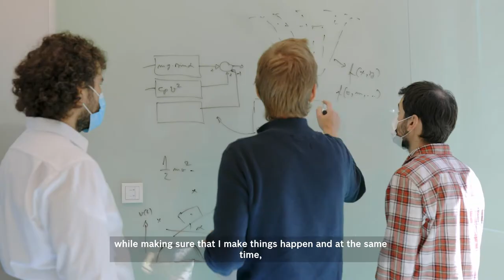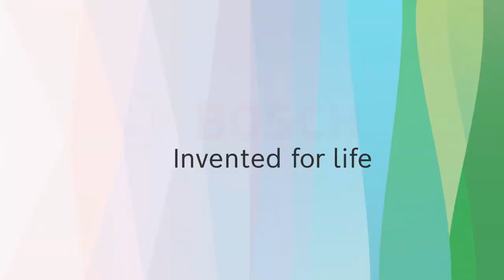Meet the Bosch Mobility Experts: Liviu Crețu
Continuing our "Meet the Bosch Mobility Experts" series, we are introducing you in this episode Liviu Crețu, Group Leader within the Engineering Powertrain Systems Department at Bosch Engineering Center🧑‍💻. Watch the video to discover how his team work contributes to safer and more efficient cars that are exciting for the end users🚘 and how he found his own path that offers him a personal satisfaction in our organization.

Discover the great people behind the state-of-the-art technological solutions in the areas of Automated, Connected and Electric Mobility developed by Bosch by watching the "Meet the Mobility Experts" series🎬.